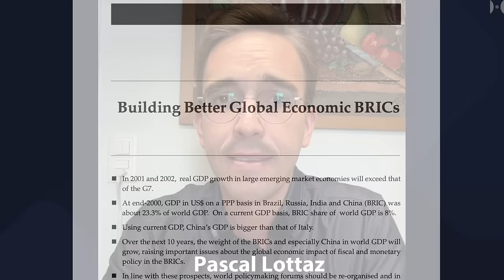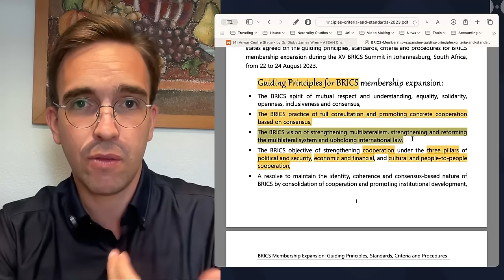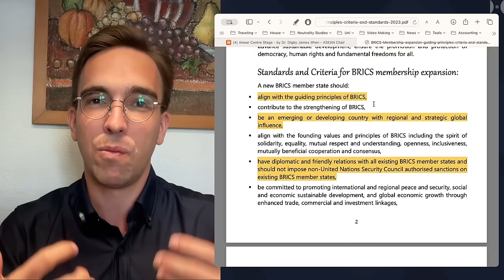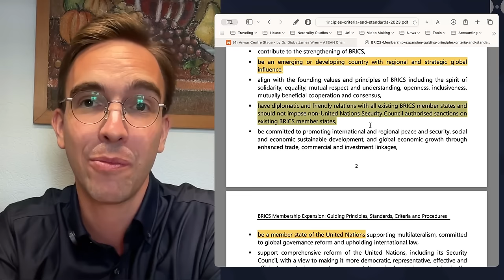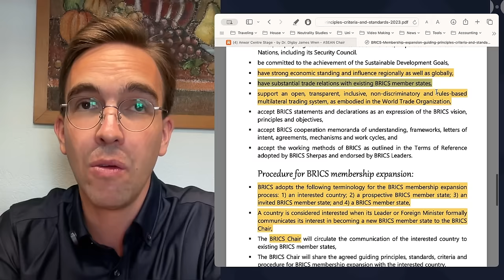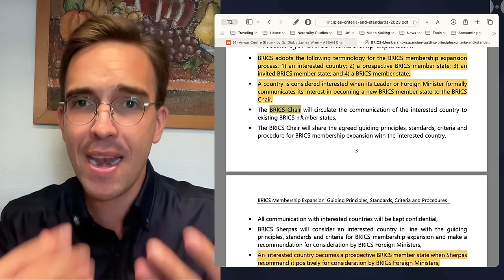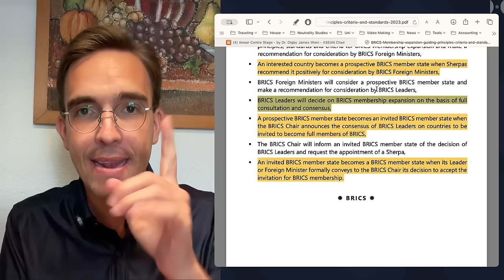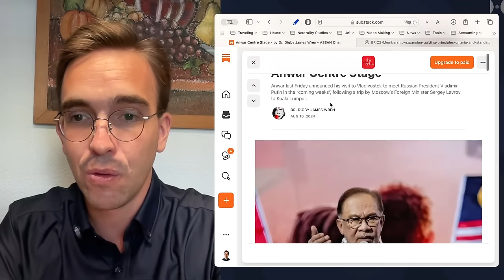How Even MORE Countries Can Join BRICS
A lot of country‘s wanna join BRICS, the hippest club in town for now. Just recently we heard that Malaysia has officially applied. But how exactly do you become a BRICS member? Well, to answer that, we‘ll first need to look at what BEICS exactly is and how its decision making works.

First of all, let‘s be clear about what BRICS is and how it defers from other international organisations. You see, there many types of international organisations, some are highly formalised like the UN, the EU, or NATO, which have one or several international treaties as their backbones—for the UN it’s the UN Charter, for the EU its the Lisbon treaty, and for NATO that’s the North Atlantic Treaty of 1949. These organisations also have permanent structures like the General Assembly and Security council for the UN. For the EU, the European council, the commission and the parliament are its central organs, and NATO has the North Atlantic Council together with a secretariat, in that spaceship in Brussels. All of these organs have defined jobs to do and wield certain powers inside the organisation.

Then, on the other hand, there are Organisation that are much less formalised. A good example is the G7, which has no international treaty behind it, nor permanent structures. The G7 is just the name for a club of countries that meets regularly on summit level—meaning the heads of state—or ministerial and lower levels, where they try to coordinate policies and work on joint issues. But they do that without a legally binding treaty that would need to be ratified by their parliaments and without permanent structures or headquarters.

BRICS—until now—is the same type of international organisation, a very informal one. There is no BRICS Treaty, at least not yet, and it’s unlikely that the block will ever create one since they are not planing on becoming a counter NATO or EU or something like that. There is also no headquarter or secretariat. The responsibility for keeping things together rests with all member states, especially the one holding the presidency.

However, that does not mean that there are no rules. Usually what happens is that these organisation create principles in documents that they circulate, that rely on all members being fine with them.

That‘s why BRICS, like the G7, functions on the principle of unanimity. All members need to be ok with what is happening or at least not oppose it. Otherwise they just won‘t participate in what‘s being discussed. Especially when it comes to membership, this is quite crucial. You might remember that there was a moment when the G7 became the G8 when they included Russia. But then after the invasion of Crimea Russia got kicked out simply by not being invited anymore.

Informal international organisations really function more like a school cliques rather than a school clubs. However, when these cliques are successful in moving things around, there is also an inevitable need for at least some degree of formalisation. This is why the idea of “BRICS” was actually introduced to the world not by any of its current members, but by Jim O’Neil, back in 2001, the then-chairman of Goldman Sachs. O’Neil simply argued in a paper that the GDP growth of the four original BRIC states, Brazil, Russia, India, and China were surpassing that of the G7, and hence the BRIC were a force to look out for in the near future. The actual four states simply picked up on the idea and met for a first time officially in 2009, in Russia, to discuss economic matters.

BRICS was then later extended to include South Africa, and last year, during the Johannesburg summit, the leaders adopted a formal catalogue of how further states can join, which lays this rather simple process out as follows.